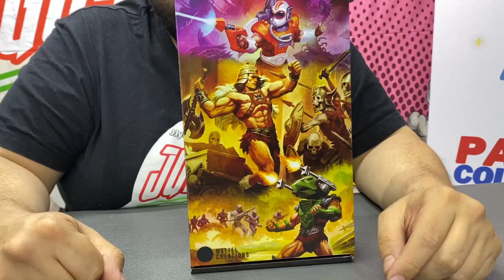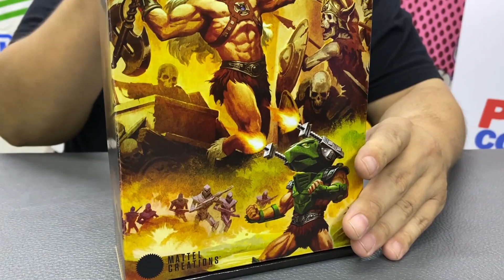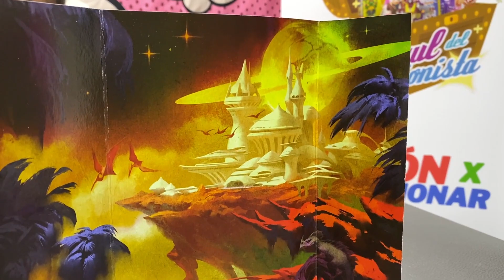EL PODEROSO VYKRON de Mattel Creations // Reseñas de JuanMa ► JJyC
Hoy JuanMa hace reseña de un mattelcreations más, pero es del increíble Vykron parte de los campeones del masterverse.